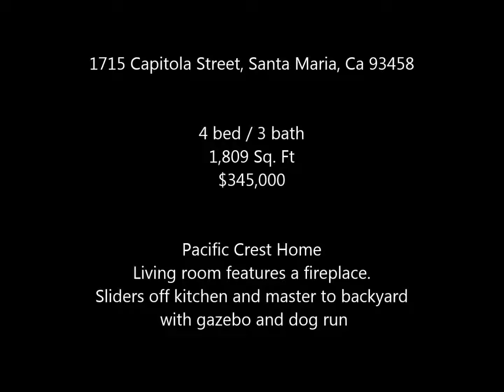1715 Capitola Street Santa Maria Ca 93458 mls Non Branded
1715 Capitola Street Santa Maria Ca 93458 MLS unbranded